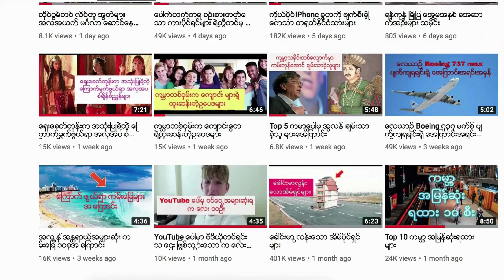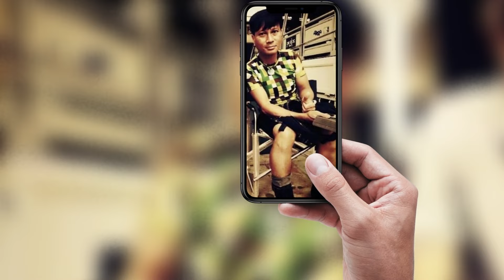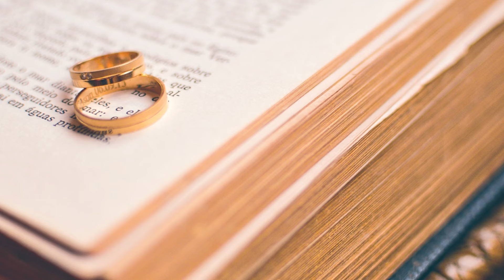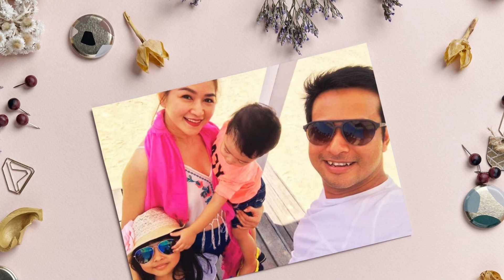နိုင်ငံကျော် မင်းသမီး အိန္ဒြာကျော်ဇင် ရဲ့ ဘဝအကြောင်း Eaindra Kyaw Zin Biography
ဒီကနေ့ တင်ဆက်ပေးမှာကတော့ လူအများချစ်ကြတဲ့ နိုင်ငံကျော်မင်းသမီး အိန္ဒြာကျော်ဇင် အကြောင်းပဲ ဖြစ်ပါတယ်။ ပရိသတ်အများက အူဝဲလို့ လူသိများတဲ့ အိန္ဒြာကျော်ဇင်ဟာ ပြည်တွင်းမှာတင်မကဘဲ နိုင်ငံတကာကိုပါ ပေါက်ရောက်တဲ့ စူပါမင်းသမီးတစ်ယောက်ပါ။ ဒါ့အပြင် အာဏာရှင်ဆန့်ကျင်ရေး ဆန္ဒပြပွဲတွေမှာလည်း အင်တိုက်အားတိုက် ပါဝင်ခဲ့တာမို့ ပရိသတ်တွေက အချစ်ပိုခဲ့ရပါတယ်။ ဒီအတွက်ပဲ မတရားဖမ်းဆီးခံခဲ့ရတဲ့ သူမနဲ့ ခင်ပွန်းဖြစ်သူ ပြေတီဦးတို့ဟာ သိပ်မကြာသေးခင်ကပဲ ပြန်လည်လွတ်မြောက်လာပြီး မိသားစု စုံစုံညီညီ ပြန်လည်တွေ့ဆုံနိုင်ခဲ့ပါတယ်။ ဒီဗီဒီယိုလေးမှာတော့ သူ့ရဲ့ငယ်ဘဝကနေ ယခုလက်ရှိအချိန်အထိ ဖြတ်သန်းခဲ့တဲ့ အကြောင်းအရာမျိုးစုံကို ဖော်ပြပေးသွားမှာဖြစ်ပါတယ်။ အခုကြည့်နေကြတဲ့ ပရိသတ်တို့ရော သူမအကြောင်းကို အားလုံးသိထားပါသလား? ဗီဒီယိုလေးကို ကြည့်ရင်း အဖြေရှာလိုက်ရအောင်နော်။